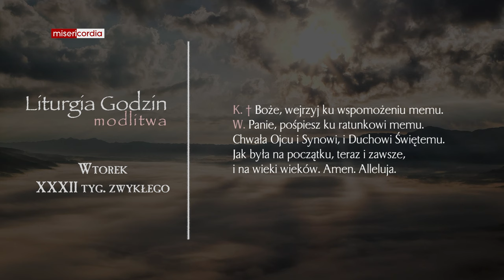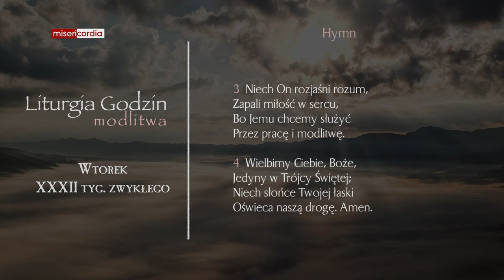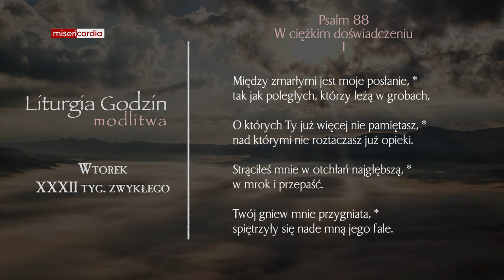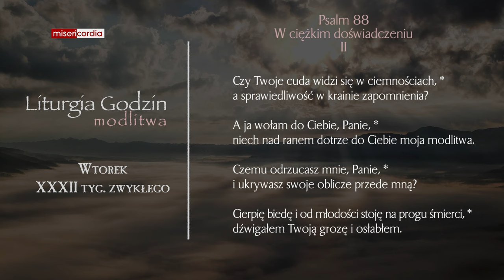Liturgia Godzin | Modlitwa Południowa | Wtorek, XXXII tyg. zwykłego